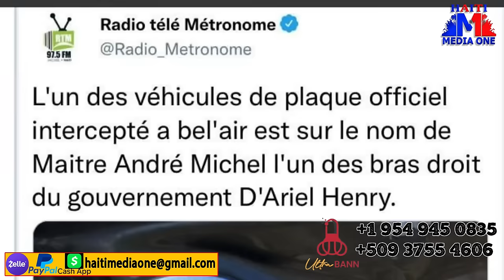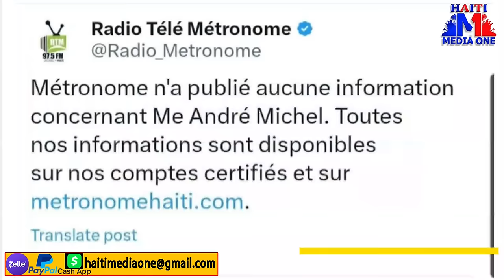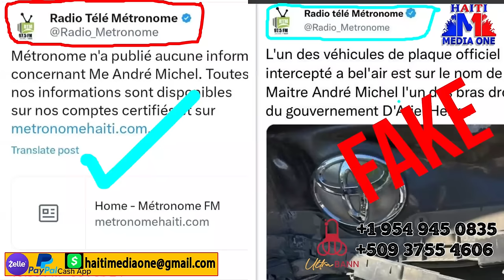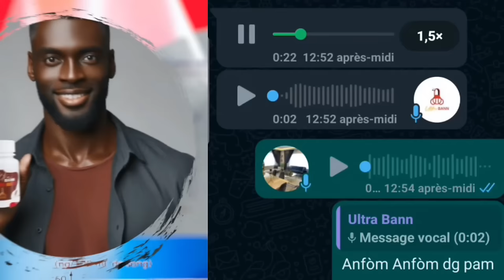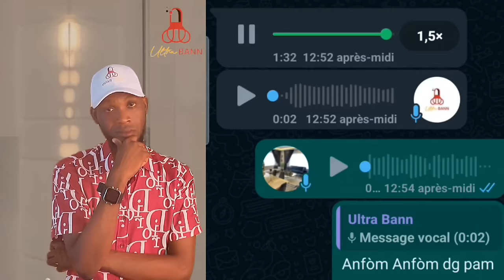Machin Plak Ofisyel Lapolis Sezi Ak Pil Bal Azam La Se Pou Andre Michel